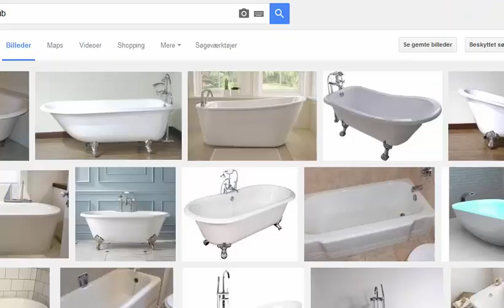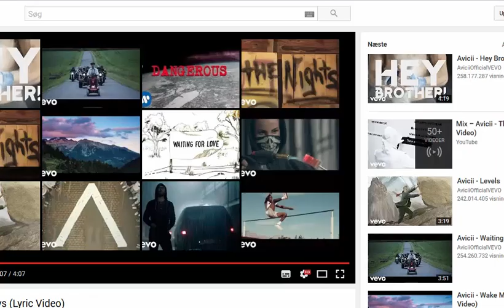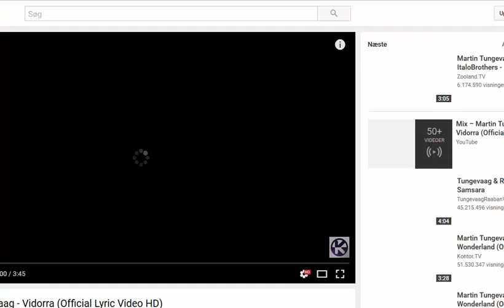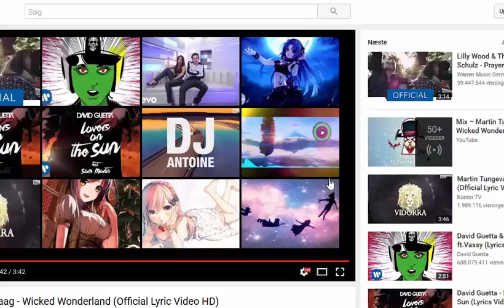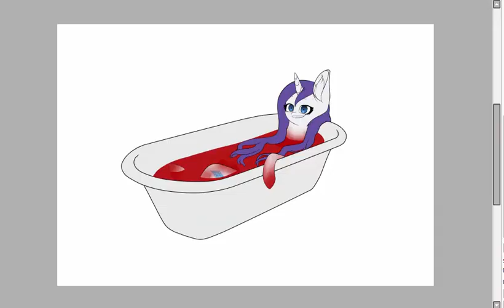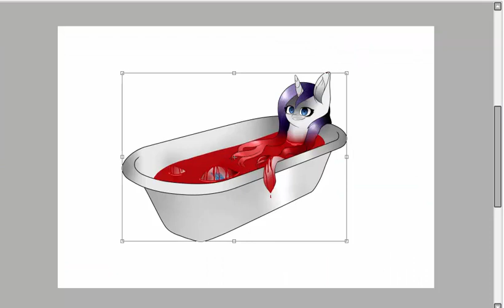goretober day 4 - blood bath - mlp speedpaint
yesterday: ritualistic sacrefice
today: blood bath
tomorrow: plant growth in body (will probobally be with applejack)

I WILL NOT AWNSER ANY QUESTIONS THAT CAN BE AWNSERED BY READING THE DESCRIPTION!
I WILL NOT DRAW YOUR OC!
recorded and edited with: camtisia studio 8

art trades: - go to my deviantart to ask about them, and to figure out if their closed or open.
requests: CLOSED

Have fan art? Tag me on insta, send it to me over skype, submit it to me ove tumblr, or something…